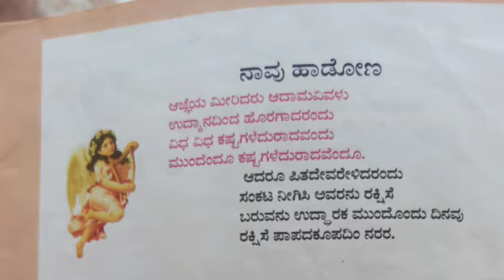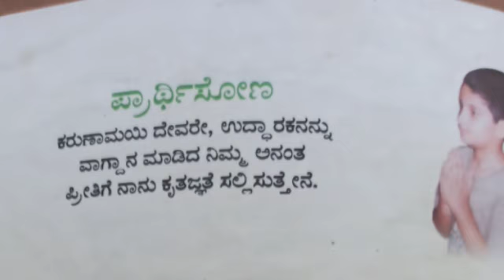2nd STD Lesson 5 part 2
Praseeda Myalil